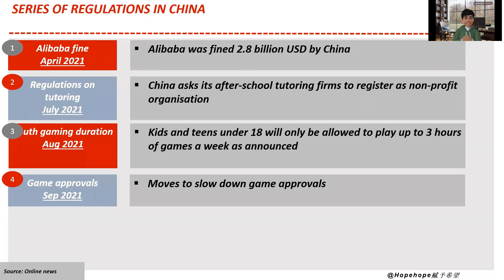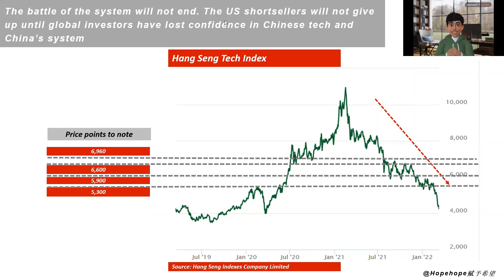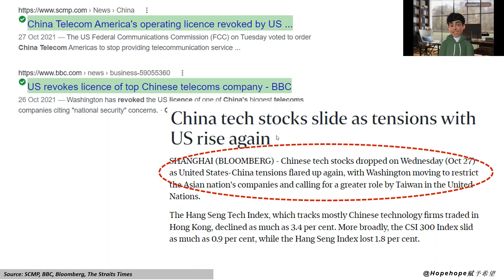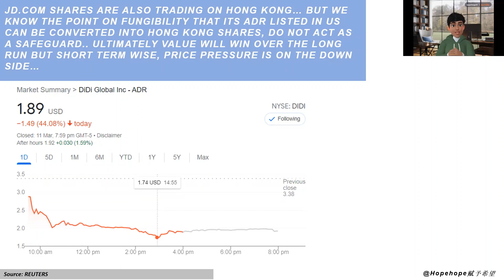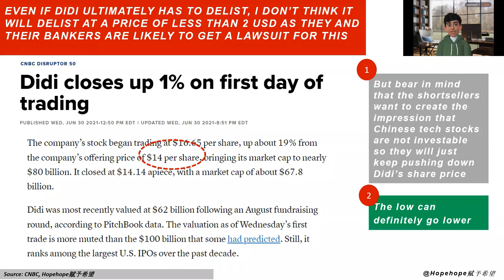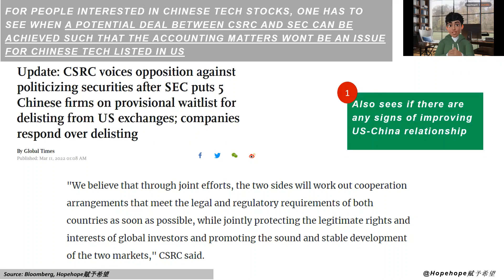Chinese tech stocks crash! Why did Alibaba, Tiger Brokers, Bilibili, Tencent, JD, Nio, Xpeng plunge?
I am a Chinese tech stock investor and have been following Chinese tech stocks and US and Hong Kong equities markets for a long time.

As always, this should not be construed as any investment or trading advice.